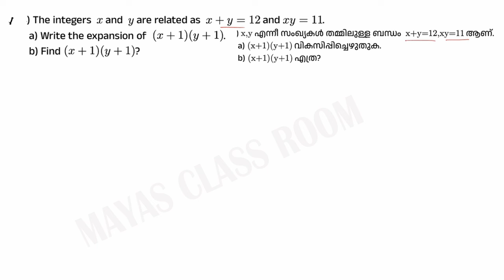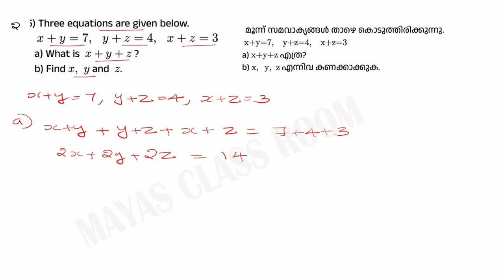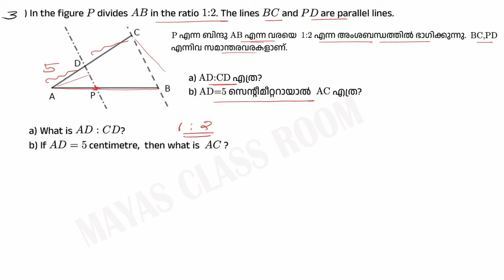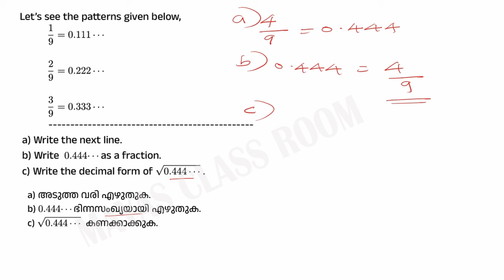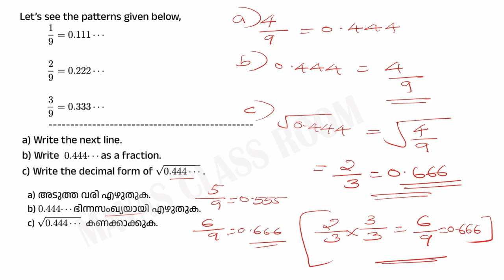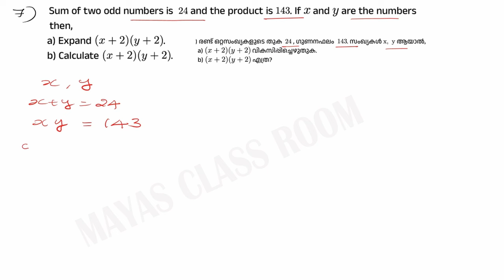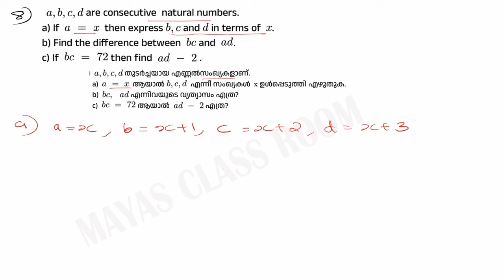Class 9 Maths / Important Questions / ONAM EXAM SPECIAL /FIRST TERM EXAM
Kerala  Syllabus
Class 9 Math's / Important Questions / ONAM EXAM SPECIAL